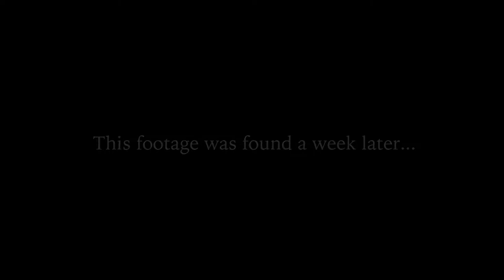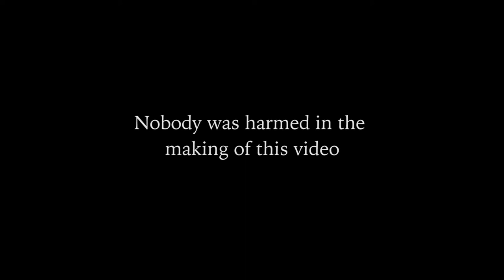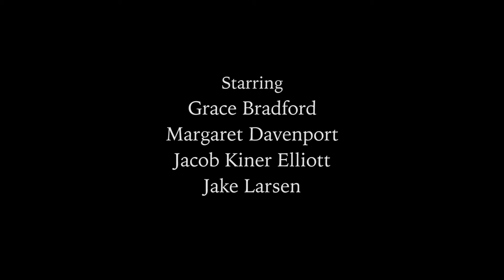Fact or Fiction Is Hummel Park Haunted